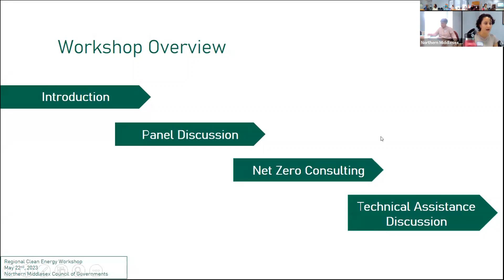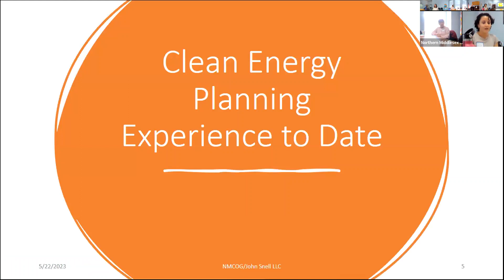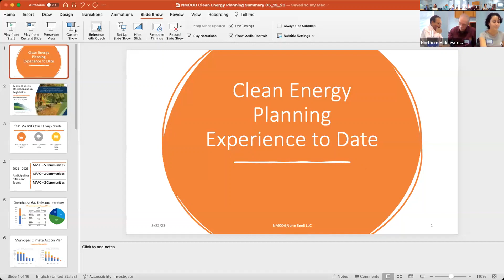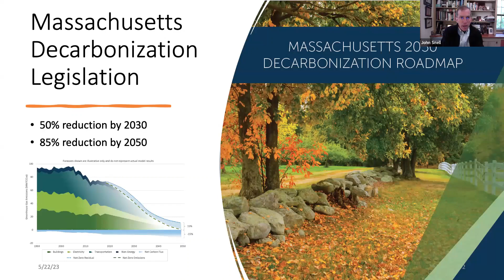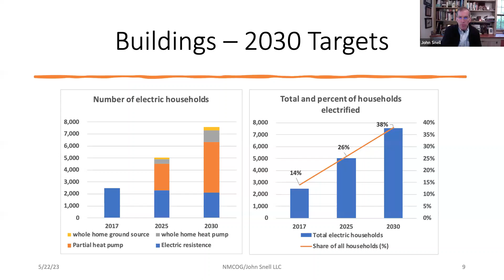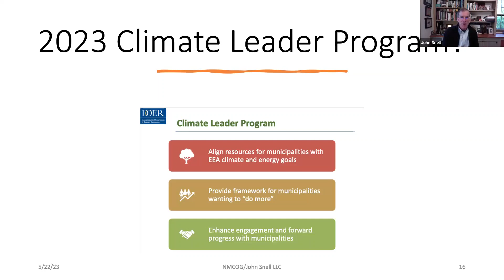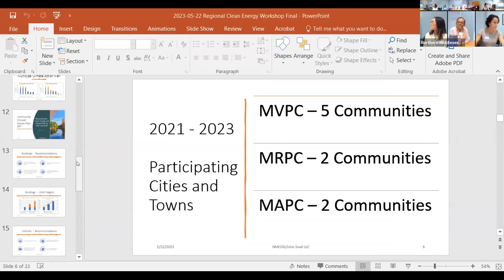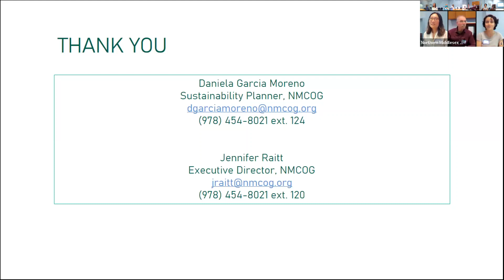Sustainability Panel and Community Conversation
On May 22nd, 2023, the Northern Middlesex Council of Governments (NMCOG) hosted a Sustainability Panel and Community Workshop. A part of NMCOG's Regional Clean Energy Workshop Series, this workshop featured a panel conversation with Sue Thomas, Westford's Sustainability Coordinator; Badhri Uppiliappan, Chelmsford's Clean Energy and Sustainability Committee Chair; and Terumi Okano, Pepperell's Climate Change Committee Co-Chair. This workshop also included a presentation from Net Zero consultant, John Snell, who shared lessons learned from his work with Merrimack Valley Planning Commission and Metropolitan Area Planning Council communities. The evening concluded with a robust discussion on community needs and regionalization opportunities.